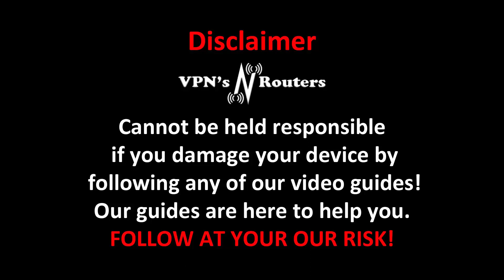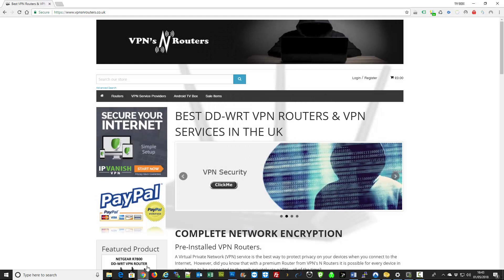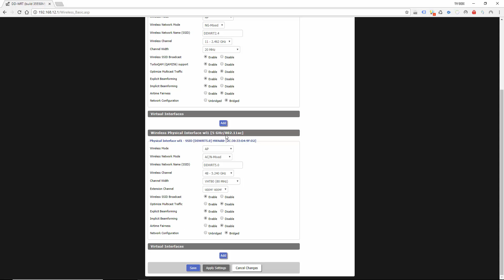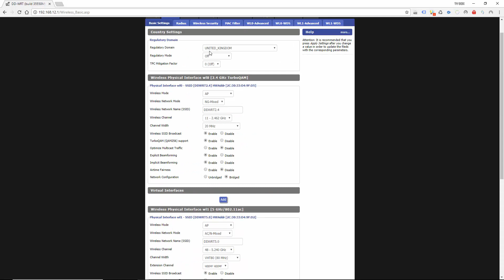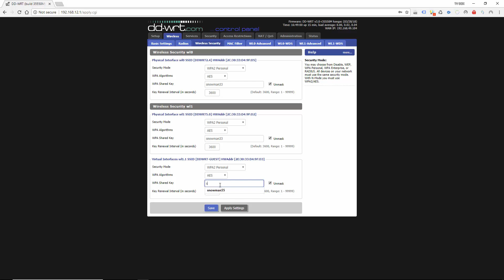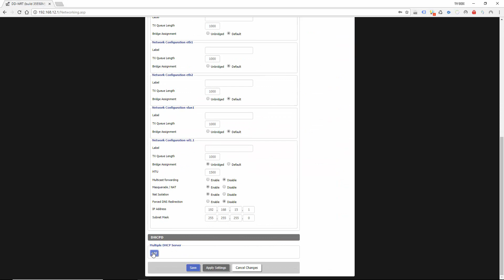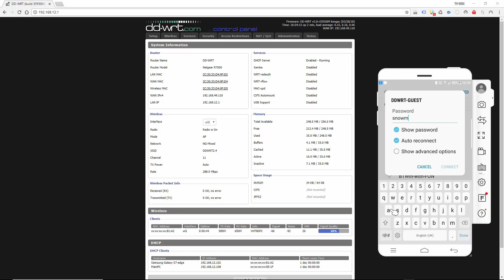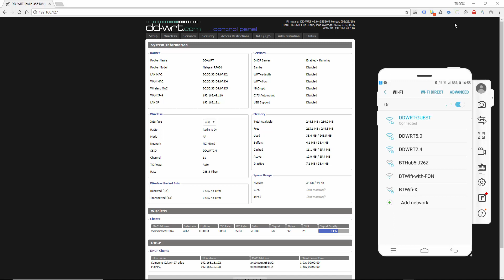Setup Virtual Access Point (VAP) better known as Gust Wi-Fi On DD-WRT v3.0 Flashed router